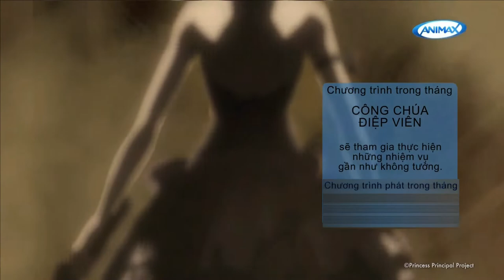Animax Asia | Princess Principal - Trailer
Công Chúa Điệp Viên

Nội dung: Vương quốc Albion vào Thế kỉ 19 ở London bị ngăn cách bởi một bức tường. 5 cô gái điệp viên dưới vỏ bọc là nữ sinh đánh giá sẽ tham gia thực hiện những nhiệm vụ gần như không tưởng.

Phân phối (Đại lý uỷ quyền) phát sóng kênh Animax tại Việt Nam: Msky